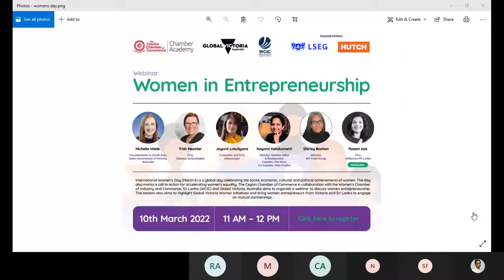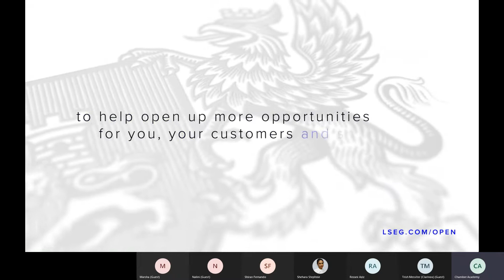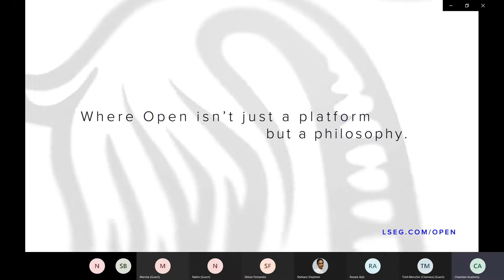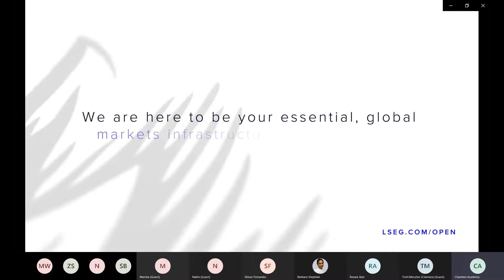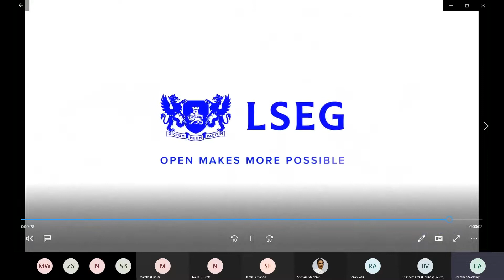'Women in Entrepreneurship' Webinar